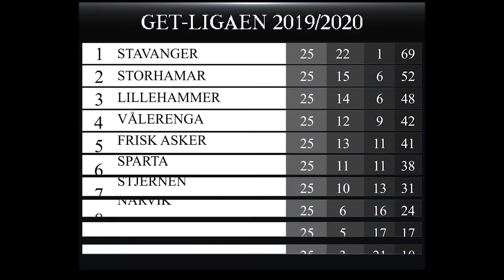Sjokktap på Løkka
Etter sjokktapet for Grüner i går, har Frisk Asker tapt seks av sine åtte siste kamper. Det var gjestene som tok ledelsen, men vertene scoret fire mål i midtperioden.

Høydepunktene fra kampen vises med tillatelse av TV2.